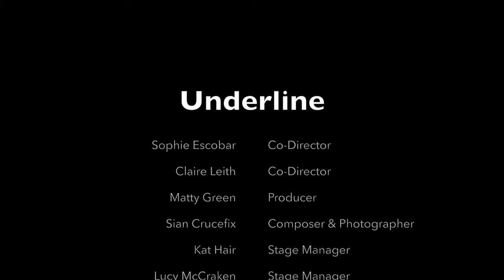Underline - 25/11/2016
Underline was the first production I was involved with at University. It was my first experience with dance theatre, as well as an intensive rehearsal process. I extend my thanks to the directors from whom I learnt a great deal. The knowledge and experience I gained as a first year proved to be a crucial stepping stone in my development as an artist during that stage of my career.

Underline is an original verbatim dance theatre piece which explores the complexities of comfort and discomfort on public transport. The cast of 7 explore testimonies from a variety of individuals from ages 5 – 60. With original music from Sian Crucifix, and co-directed by Sophie Escobar and Claire Leith.

We later adapted the piece to be performed at Camden People's Theatre as part of the Student Lock Festival.

Cast:

Hamza Ali
Anna Stanyon
Adam Yeomans
Eloise Baker
Emma McComish
Cat Chong
Katie Maria